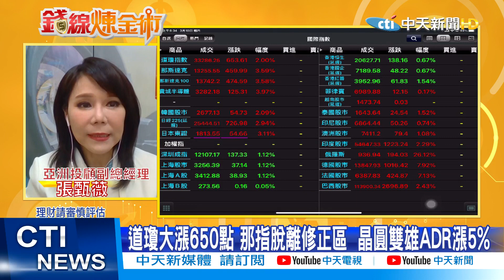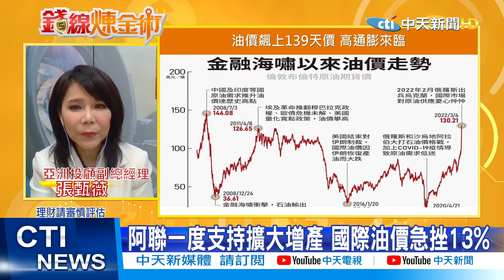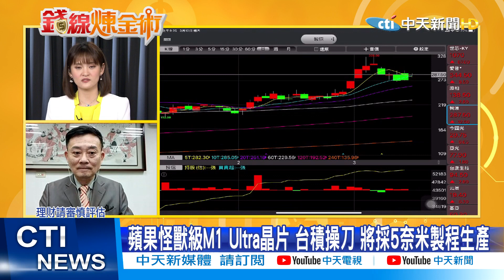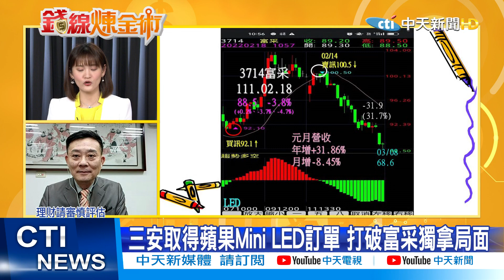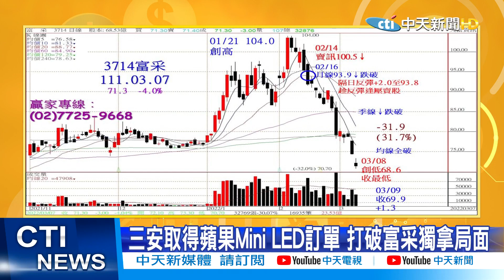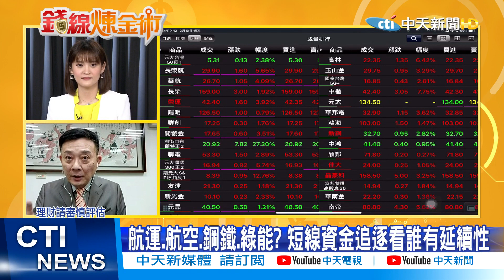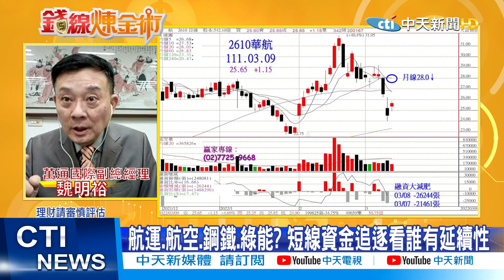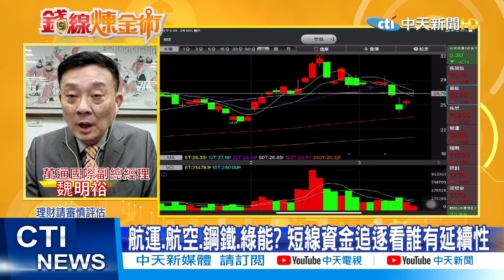【錢線煉金術】儒鴻跌停!選錯原物料不妙?台積電一日行情?奪蘋果單台廠兩樣情 油價回落對這類股大利多(CC字幕) @中天財經頻道CtiFinance 精華版